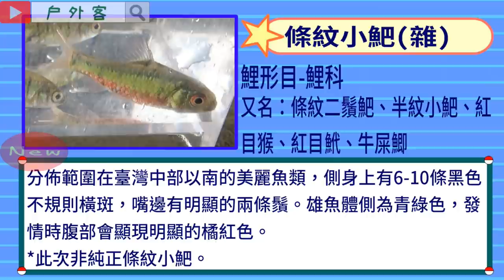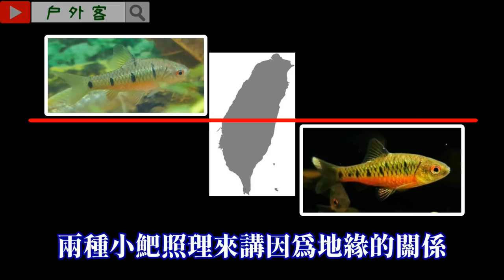不專業微物釣遊~ 滿滿條紋小䰾在宜蘭是原生種也是外來種!? 【戶外客】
不專業微物釣~
條紋小䰾 分佈在臺灣中部以南
史尼氏小䰾 分佈在臺灣中部以北
因地緣關係兩個近似種魚類分隔兩地不會相見

宜蘭過去是沒有兩種小䰾記錄的，怎麼會出現在宜蘭呢?